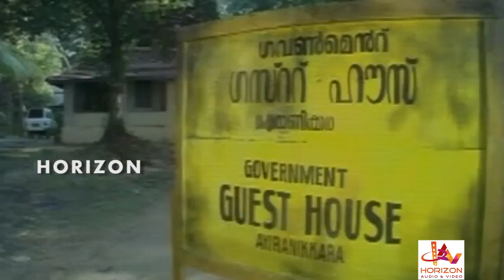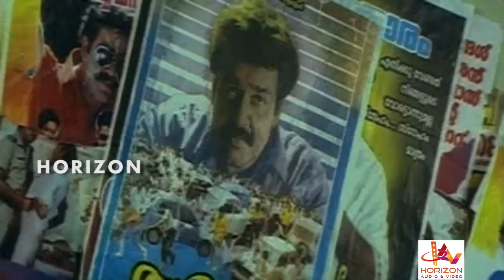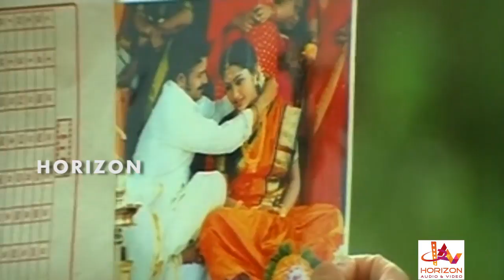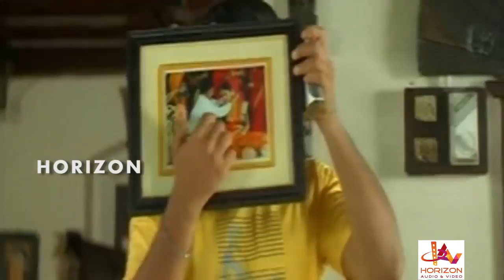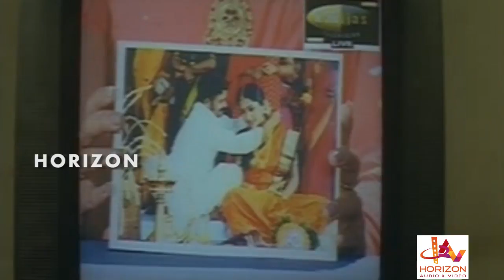Nanum Herothan | Tamil Super Hit Movie | Tamil Comedy Full Movie | Jayasurya | Navya Nair